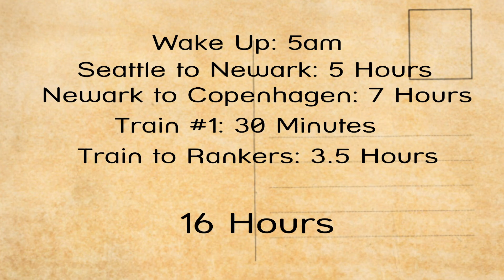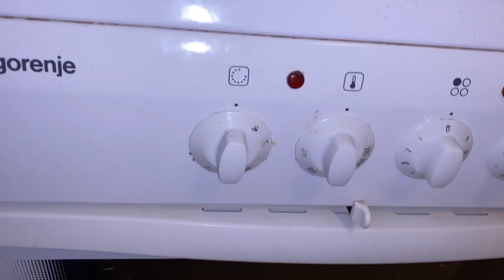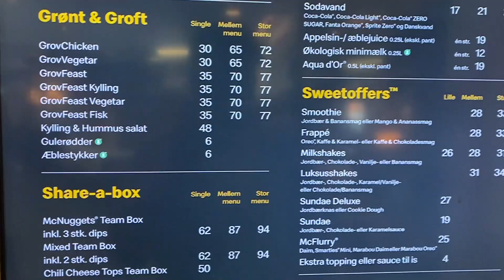The Next Chapter- Life Overseas 🇩🇰 Episode 02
The Next Chapter- Life Overseas 🇩🇰 Episode 02 is out on my YouTube channel! This series will take a look into the next chapter of my life as I continue my professional basketball career in Denmark!